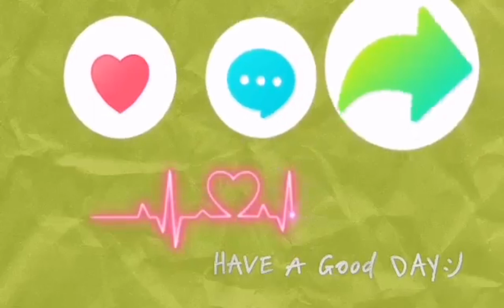WORMSZONE.IO #74-A | BEST SLITHER SNAKE GAMEPLAY